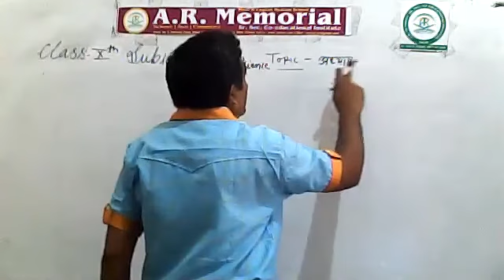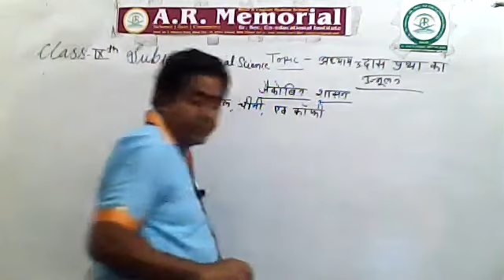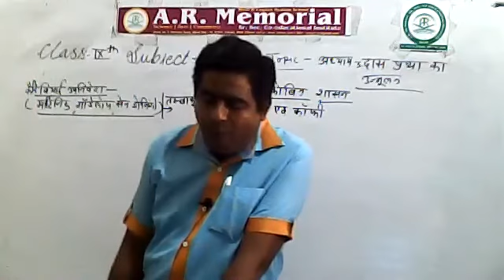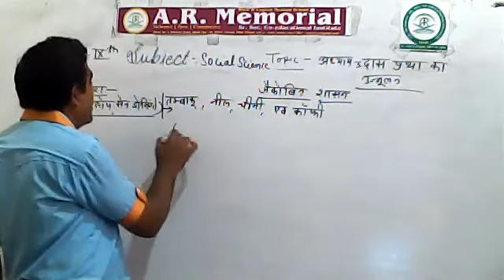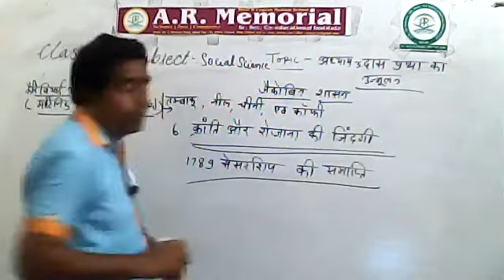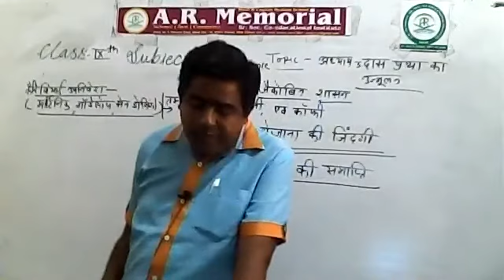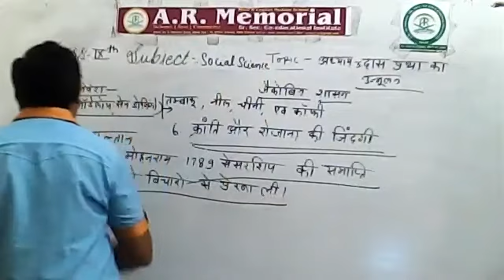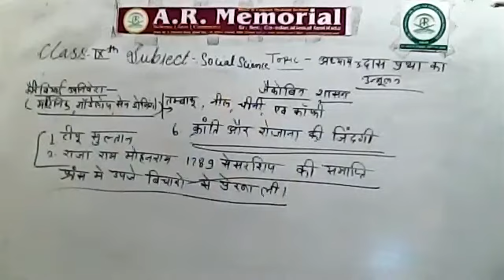S.S.T Classes by Riyaz Sir 9th